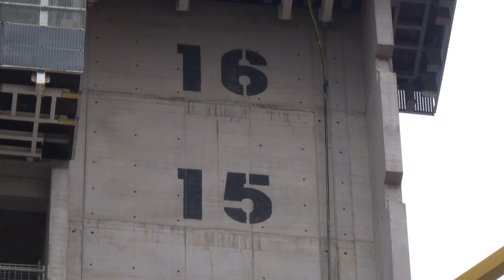8 Bishopsgate Construction London March 20 2021